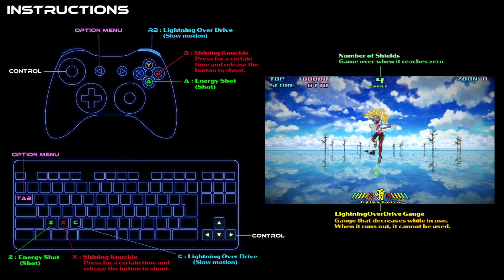PC - New Space Harrier??? - 閃攻機人アスラ ASURA THE STRIKER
This week we're taking a look at another remake/new take of/on a classic game on PC, this time, Asura The Striker. This demo came out a while ago but I missed it at the time. Overall, it's a pretty astonishing game, everything on screen move really fast, the graphics are super colorful and it handles very well and close to the source material. If like me you're a fan of Space Harrier, it's well worth a try and I look forward to playing the full release. Enjoy!